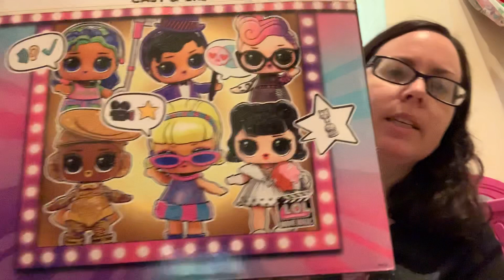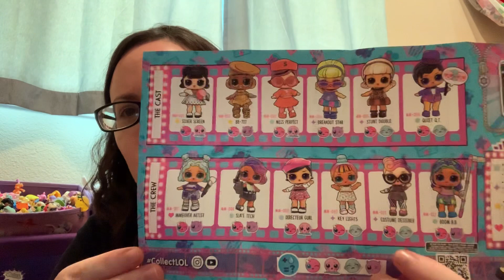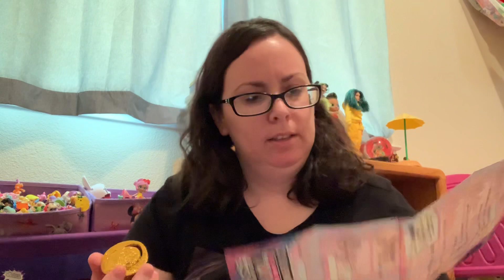Lol surprise movie magic dolls 10 surprise full box found Target hunt 12 to collect weight hack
Hi friends, so excited I found these today at Target these are $10.99 each 12 to collect 10 surprises. I opened the heaviest one in my box 188g and got BB 707 who is a rare. I’m guessing her tv accessory and hat is why she weighed the most. I will be sure to share on Instagram who else we get along with the weights the weights range 163-188g but 3 of mine weigh 165g and 2 weigh 167g so these will probably be difficult to weight hack. After filming I did fit a sticker with the word glitchy on it and the back of the checklist has a story where you can fill in the blanks. I did watch Sophie’s Play Day too I saw you either get red or blue glasses not both. With the red glasses I noticed I only see the robot 🤖 but I’m thinking maybe with blue I’d see the rocket ship and probably a different word on the sticker 🤷🏻‍♀️🤔. I didn’t notice a secret message on the bottle 😂. I do have a feeling all 12 are color changes 🤞❤️👍🎉. I still don’t understand the batteries instructions I know lights and dance came with lights so maybe it’s just on there from previous series. Remember to be kind. I also have a podcast @Iheartfilmandtv and jewelry account where I do donate 1/3 of my sales to my local food bank @mischastoyjewels